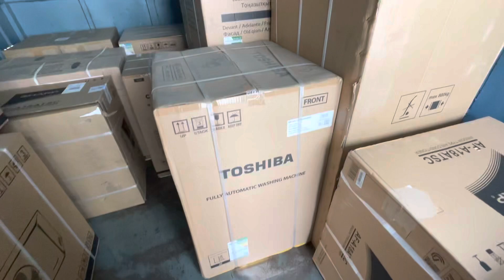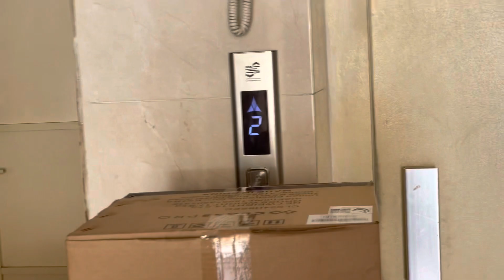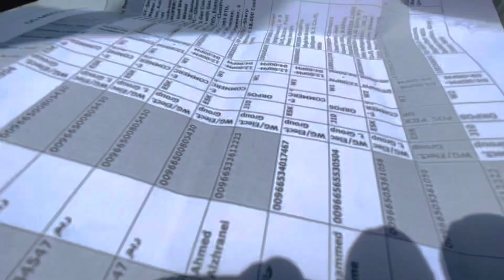My First Vlog|| Jeddah To Makkah|| Punjabi Pakistani vlog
As-salamu alaykum Dosto walcom to new vlog aj ka vlog hai ya hai k aj ham Makkah jay ga  kam ya hai extra ka home Dlivry ka kam hai…

Video ko full watch kary plzz…